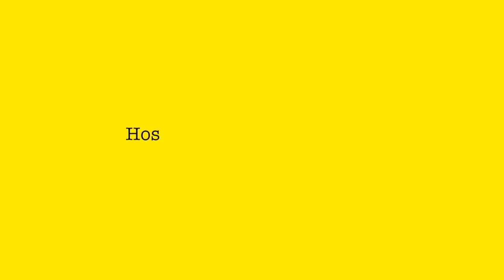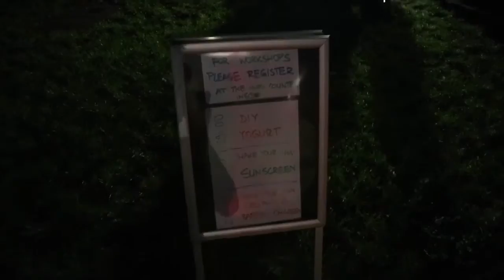Long Night of Museums Dinosaurs, Rockets and Yoghurt! vlog #15 by Phil & Aoibhéann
Aoibheann and Phil spent the night at the Natural History Museum in Berlin as part of the Lange Nacht der Museen. Meet Tristan the T-Rex, his little cousin and lots of other folks as they try to make yoghurt, sun screen and a bike that can charge your phone!